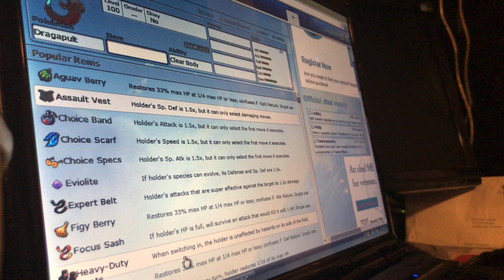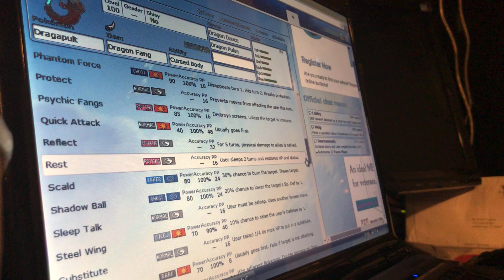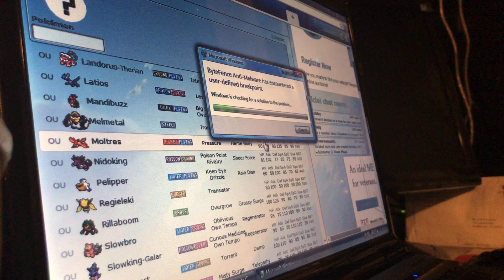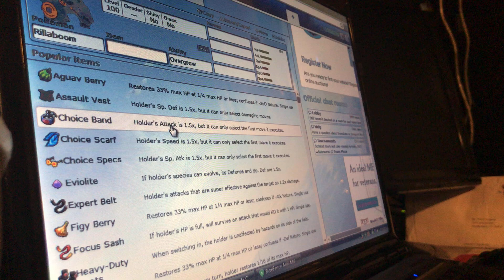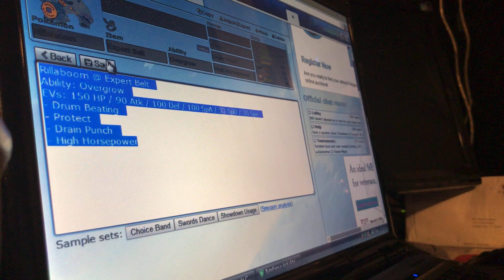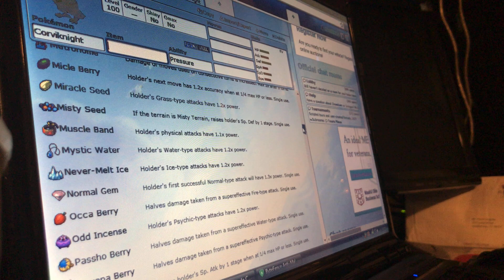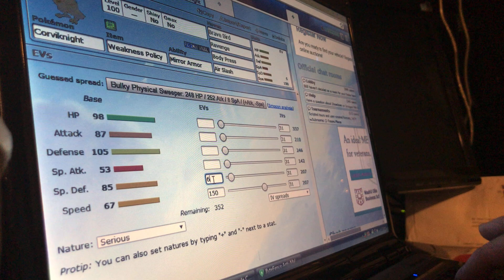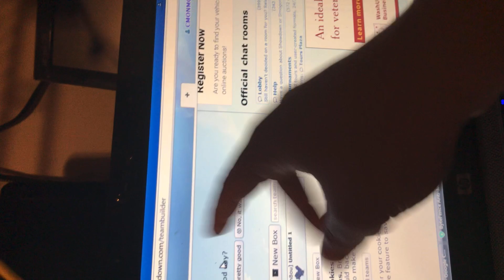Building my Pokémon showdown team figured I try it out